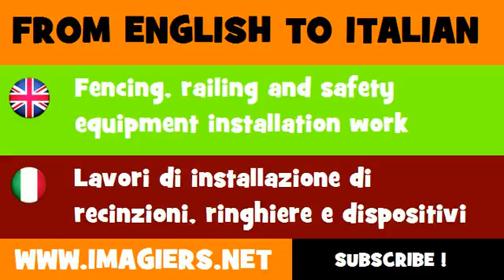FROM ENGLISH TO ITALIAN = Fencing, railing and safety equipment installation work